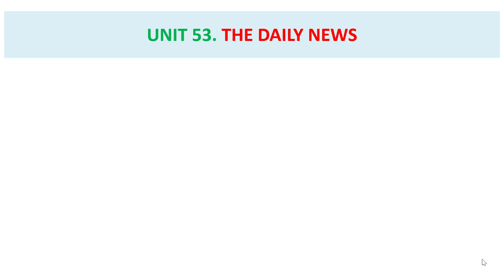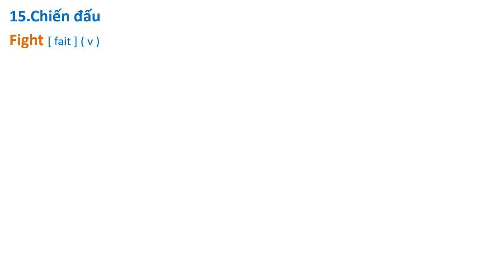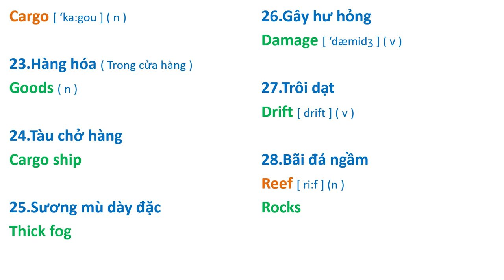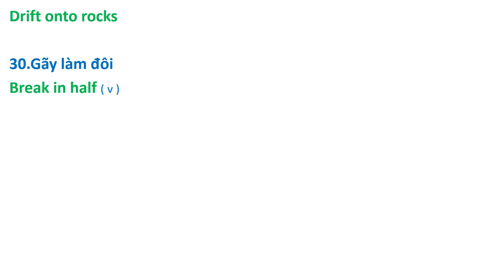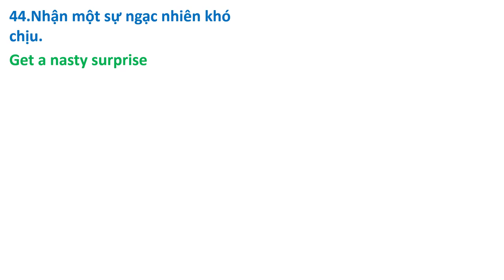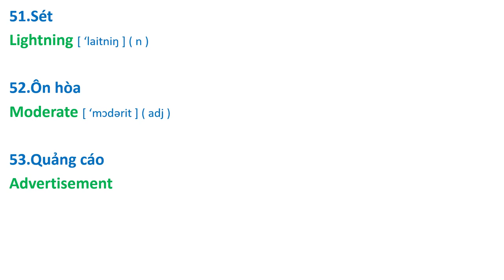STREAMLINE 2. BAI 53 : THE DAILY NEWS.